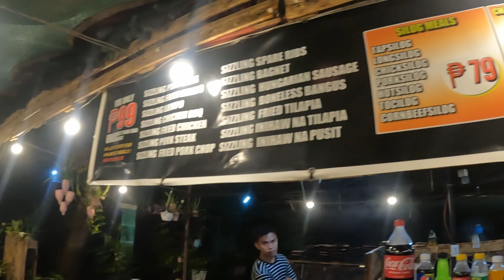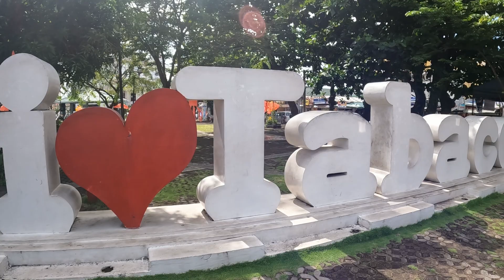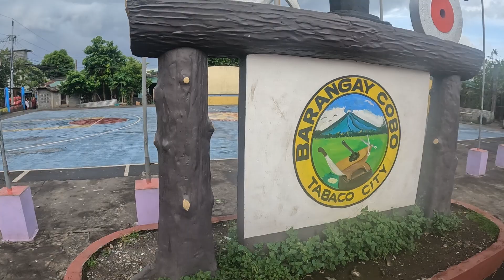"From Manila to Tabaco City Albay: Exploring the Bicolandia Gem | Travel Blog" Boks Mike TV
Join me on an exciting journey from the bustling streets of Manila to the hidden gem of Bicolandia, Tabaco City in Albay. Discover breathtaking landscapes, cultural wonders, and mouthwatering cuisine as we explore the enchanting beauty of this vibrant region. From majestic volcanoes to pristine beaches, every step of this adventure will leave you in awe. Let's embark on this unforgettable travel escapade together and immerse ourselves in the rich history and natural wonders of Tabaco City Albay! Happy traveling! 🌴✈️🗺️

Ambient- Corporate
Royalty-Travel pop
Ghostrifter- Demised to Shield
Wonders-Alex Production
Del-Tropical Love
Happy
Art of Silence
The bards tales
Tutorial Music Bed
Puzzle
Feel-Good
Adventure
Carefree -Lukebergs
The Kyoto Conection - HachikoTheFaightfulDog